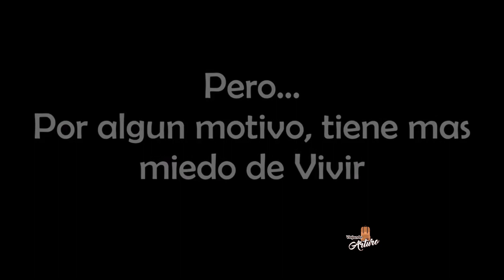5 Días - 4 Noches en CHIAPAS🔻 Vacaciones / Guía de Viaje ¿Qué Ver, Hacer, Visitar, Conocer?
Más información aquí abajo 👇

Hola chitas y chitos somoschitos.
En este vídeo Te MUESTRO, La Aventura que Vivimos con los Chitos Gallegos en 5 días y 4 noches en Chiapas. Además de ¿Qué hacer, ver, visitar, conocer, explorar en Chiapas en 5 días de vacaciones? Te Doy Consejos de ¿Dónde es mejor hospedarte? y otros más.

🟢 En esta Experiencia Vas a Explorar un Total de 15 destinos, que son:
1.-Comitán de Domínguez Pueblo Mágico
2.-Parque Nacional Lagunas de Montebello
3.-Gruta San José el Arco
4.-Cenotes de Peñitas
5.-Parque Ejidal Ecotziscao
6.-Frontera con Guatemala
7.- Mirador Cascasdas el Encuentro
8.- Cascadas Paraiso Escondido
9.- Selva Lacandona
10.-Cascadas el Chiflón
11.-Ojo de Agua el Vertedor
12.-Amatenango del Valle
13.-San Cristóbal de las Casas Pueblo Mágico
14.-Cañón del Sumidero (Paseo en Lancha)
15.-Heroica Chiapa de Corzo Pueblo Mágico.

🟢  Vacaciones en Chiapas.

Aquí abajo ⬇️ podés encontrar algunos de los recorridos y tours por Chiapas para Tú Aventura por Chiapas.

🟢 Preguntas frecuentes.

🟢 Al rededores de Comitán de Domínguez.

🟢Al rededores de Heroica Chiapa de Corzo.

🟢 Al rededores de San Cristóbal de las Casas

¿Cuál es la comida tradicional de Comitan?
¿Cuáles son las costumbres de Comitan?
comida de comitan
restaurantes en comitan
donde comer en comitan
donde cenar en comitan chiapas
que hacer en comitan chiapas
que ver en comitan chiapas
cuales son las comidas tipicas de comitan
5 días de Vacaciones en Chiapas
¿Que visitar en Chiapas?
Lugares turisticos de Chiapas
Que lugares visitar en Chiapas
Viajando con arturo en Chiapas
cascadas de chiapas
¿Cómo ir a la Selva Lacandona?
¿Cuál es la biodiversidad de la selva Lacandona?
¿Dónde se encuentra la Selva Lacandona?
¿Cómo viajar a la selva lacandona?
turismo de aventura en la Selva lacandona
¿Dónde hospedarse en la selva lacancona?